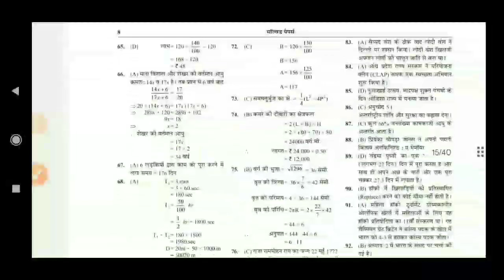ssc mts new vacancy / ssc mts vacancy 2024/ssc mts latest updates /ssc mts new vacancy updates/ssc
DESCRIPTION FOR SSC MULTITASKING EXAM 2023